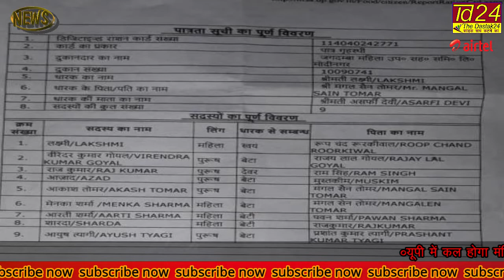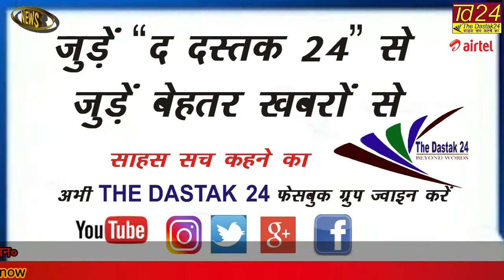एक ही परिवार के 9 सदस्यों की जाति कैसे हो गई अलग-अलग